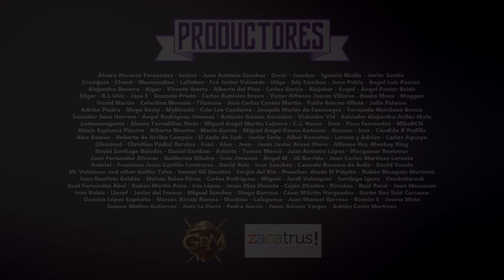Presentación - Guilds of London (2Tomatoes)